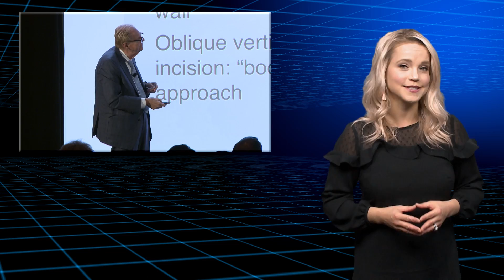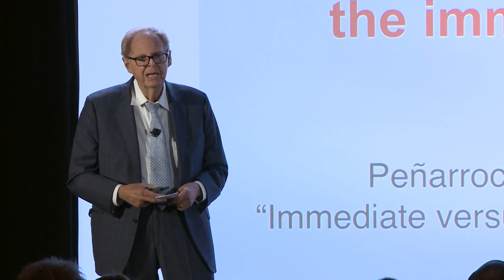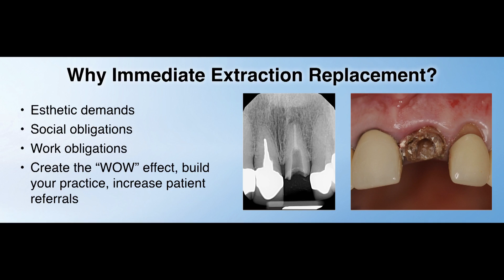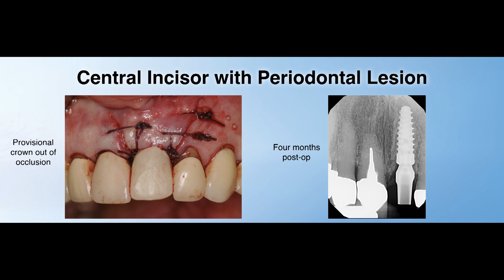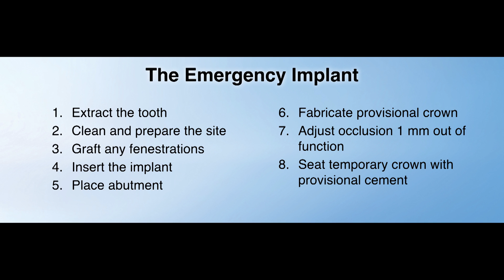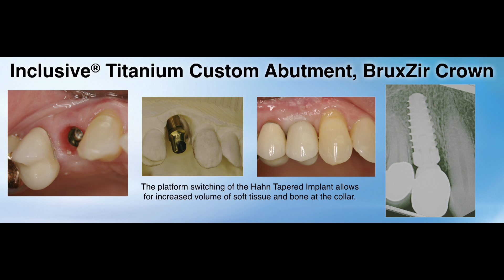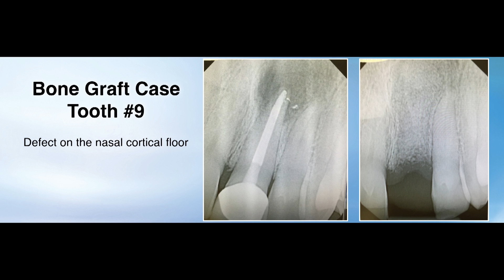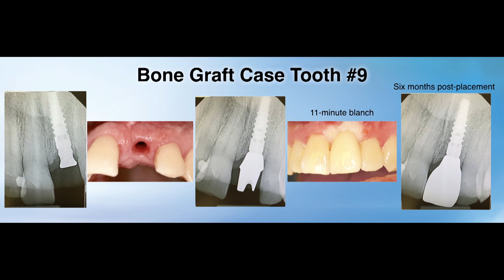Chairside Live Episode 230: Same-Day Tooth Replacement With Immediate Implant Placement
Emergency Implants: Gain Patient Confidence and Referrals
Turn an office interruption into a valuable service for your patient with the “emergency” implant protocol. Dr. Jack Hahn, renowned implant pioneer and practitioner, discusses the invaluable role dental implants can play in your practice.